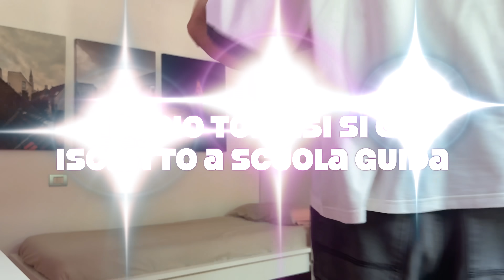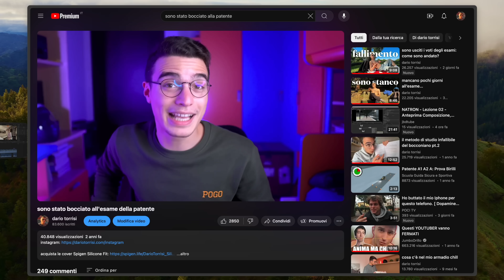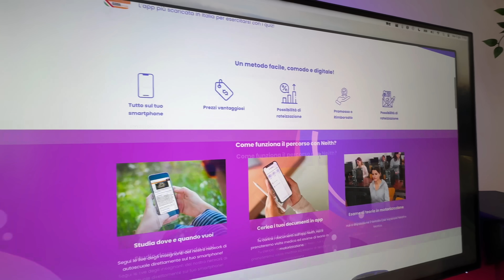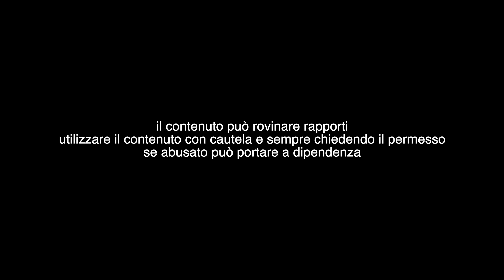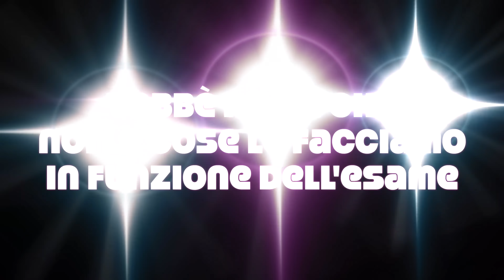ho litigato con l’istruttore di scuola guida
prendi la patente con neith da questo link per ottenere il 10% di sconto